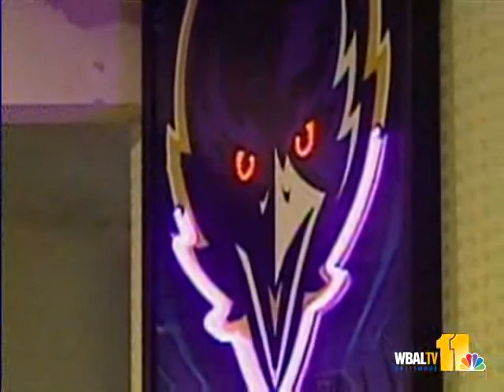Ravens Gear Sales Reach Fever Pitch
Ravens spirit is reaching a fever pitch, and if you're still looking for that perfect something to show your Ravens pride, a store in the Westminster Mall may have what you need.